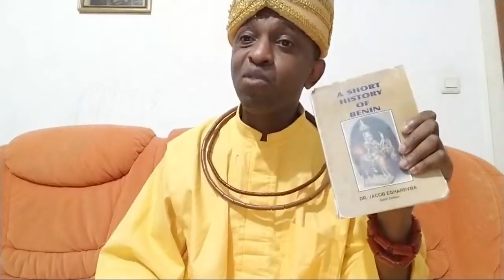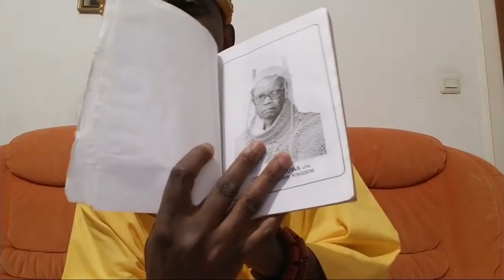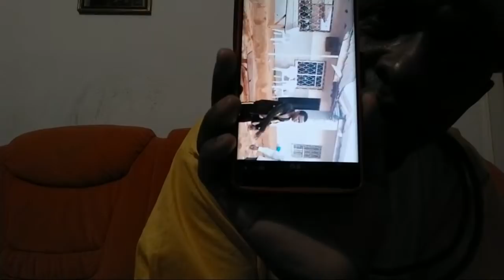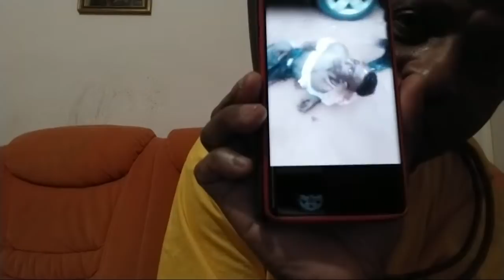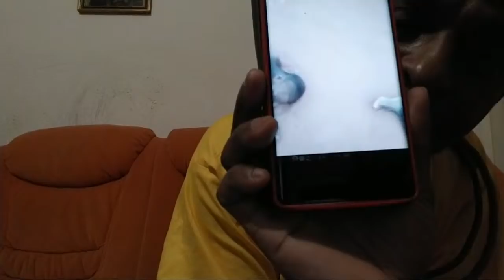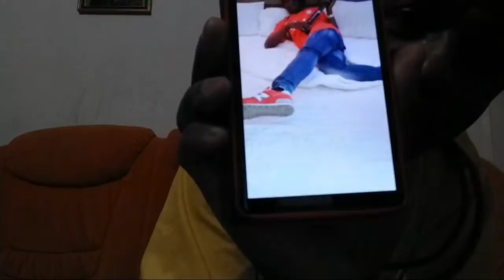History Of First Oba Of Benin, Support Igodomigodo Freedom O